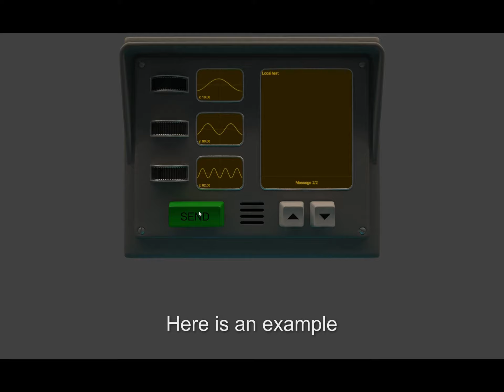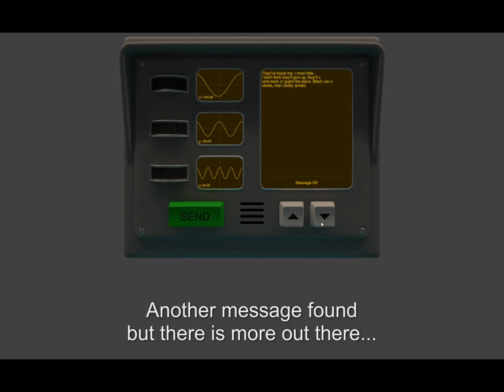Space Radio Hunt gameplay video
A game my team made during Finnish Game Jam / Global Game Jam 2017. Theme of the jam was "waves" and came up with this idea few minutes before pitches. Idea is to fiddle knobs of your space radio and find hidden messages.